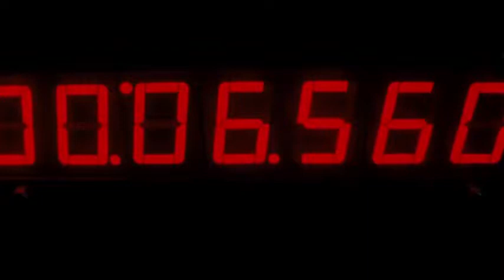Could Susan's experiment succeed？ Let's wait and see